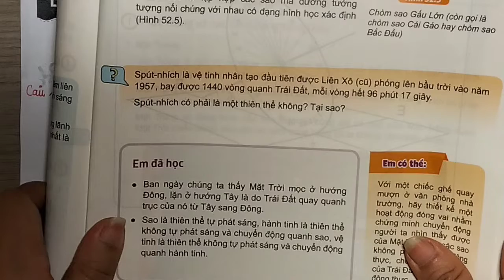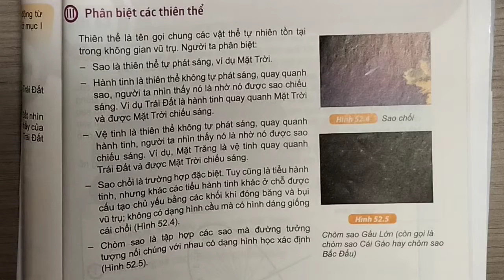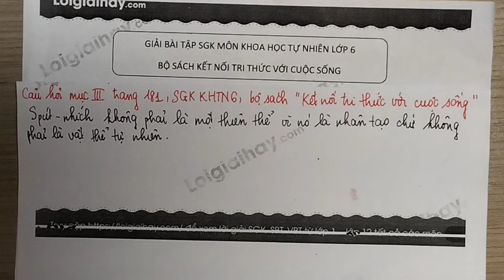Trả lời Câu hỏi mục III trang 181 SGK KHTN 6 Kết nối tri thức với cuộc sống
"Trả lời Câu hỏi mục III trang 181 SGK KHTN 6 Kết nối tri thức với cuộc sống với lời giải chi tiết, ngắn gọn nhất sẽ giúp các em nắm bắt các kiến thức cơ bản và nâng cao một cách nhanh nhất
Spút-nhích là vệ tinh nhân tạo đầu tiên được Liên Xô (cũ) phóng lên " .